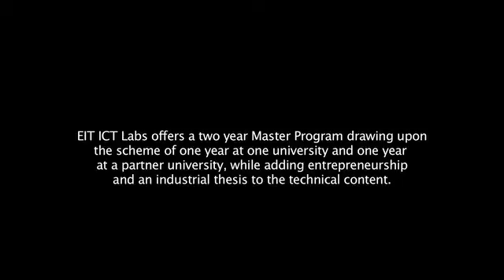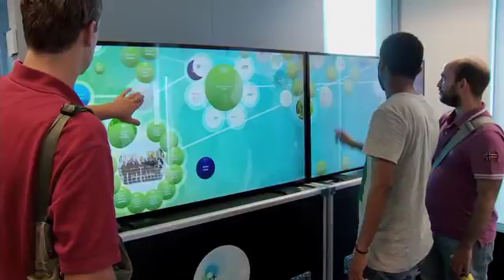VIDEO EITICTLabs Summerschool WIC2013 Eindhoven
Master School students followed the Summer School Wellbeing Innovation Camp in Eindhoven at the High Tech Campus, last August. They solved problem cases provided by one of the EIT ICT Labs partners in the Netherlands. A challenge and sometimes with a lot blood, sweat and tears the solutions were pitched for a panel out of Industry and Master School.